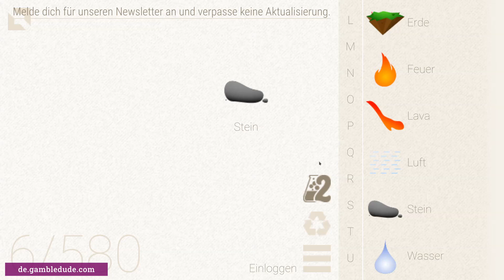Wie macht man GLASHAUS in Little Alchemy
Das ist der einfachste Weg, um ein Glashaus / Gewächshaus in Little Alchemy zu bekommen.